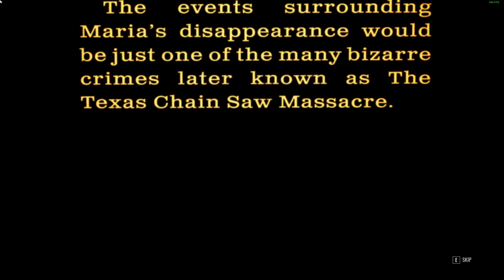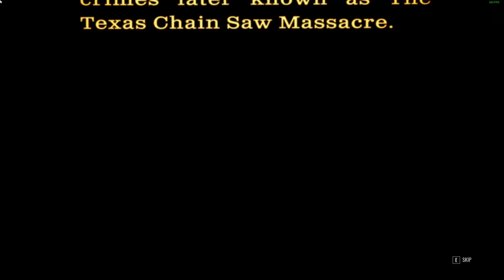The Texas Chain Saw Massacre - Gun Interactive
►Devs:
Sumo Digital